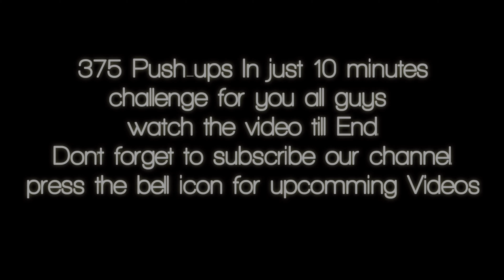375 PUSH-UPS A DAY FOR 30 DAYS CHALLANGE - Mir Anees Gilgitii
If you want a good biceps, shoulders, triceps, chest, wings, four-arms, than you are in the right place .watch the video till end .
Its too hard to do regular push ups, when you do pushups more than 70 you fell some pressure in your head if it continues than dont go ahead suddenly stop otherwise it may lead to danger .dont try it without routine exercise .

Thanks 😊